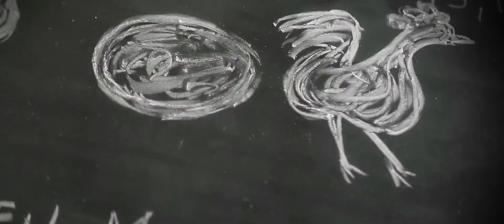Cooking with Culture | Starving Artist 2014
Colombian artist Diana Gabriel and Chef Chris Pandel (The Bristol/Balena) discuss the convergence of cooking and culture, and the need for new experiences.

for recipes from the Kenmore brand and chefs like Chris Pandel.